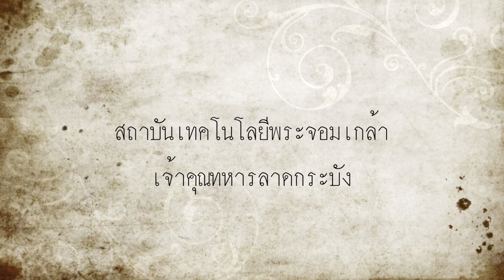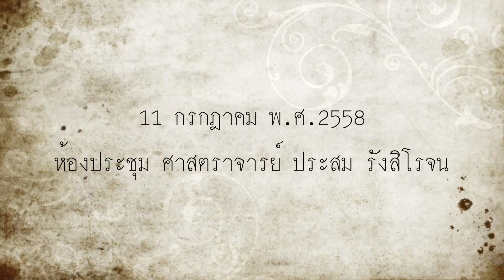รศ.กุลธร เลื่อนฉวี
งาน"คิดถึงครู2558" งานแสดงกตเวทิตาจิต แด่คณาจารย์คณะสถาปัตยกรรมศาสตร์ สจล วันเสาร์ที่ 11 กรกฎาคม 2558 ห้องประชุม ศาสตราจารย์ประสม รังสิโรจน